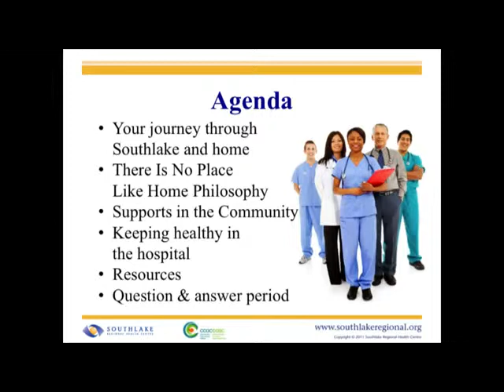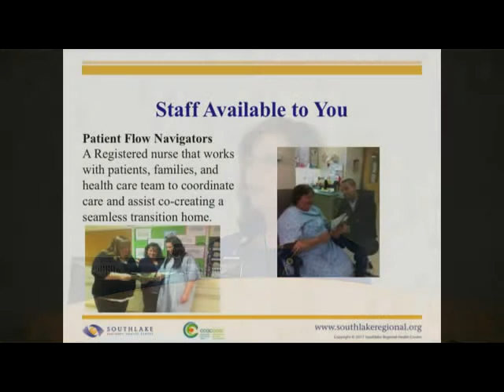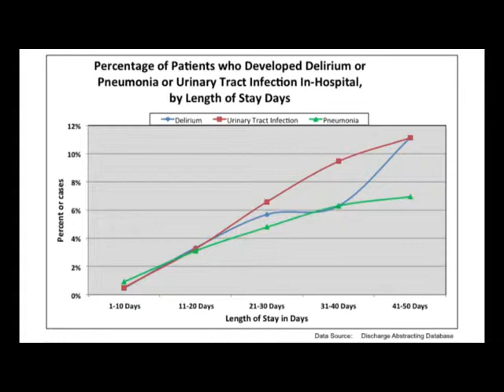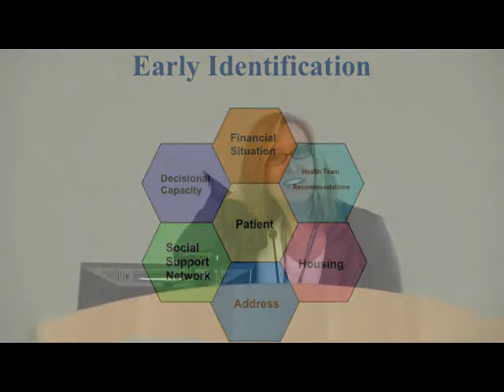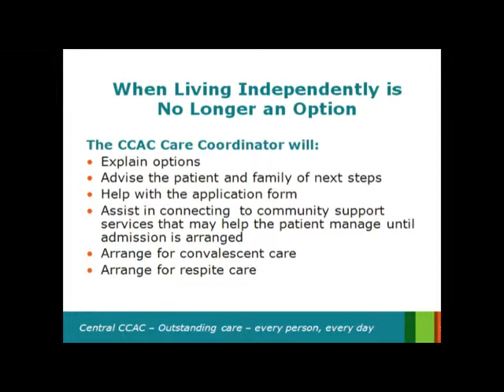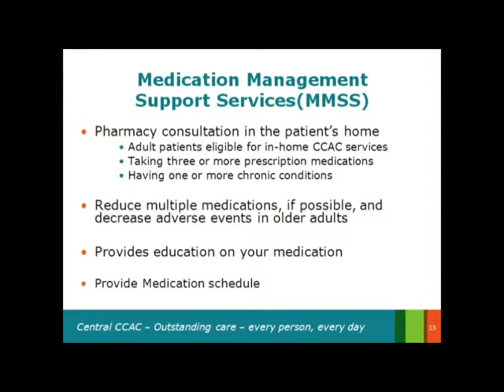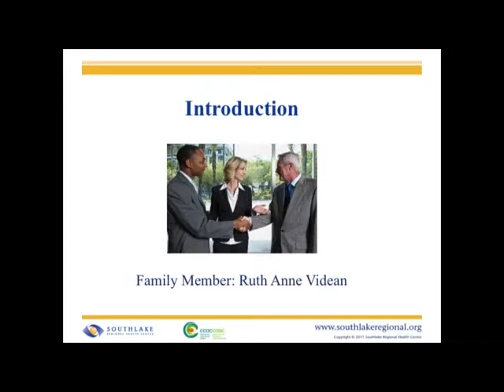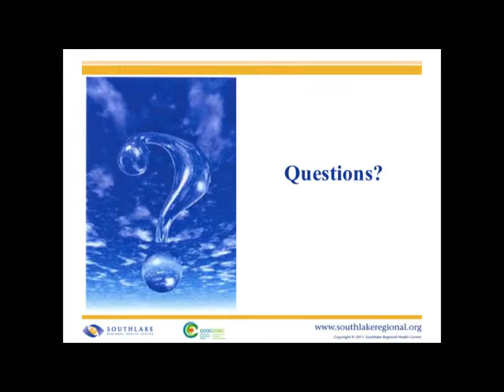There's No Place Like Home: Getting You Home With The Support That You Need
The second session of our Connecting With Our Community series highlights the new Southlake philosophy of encouraging non-acute patients to recover at home, and how this mindset will quicken healing times, improve patient flow, and reduce the risk of acquired in-hospital infections.